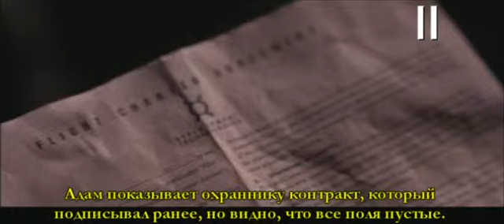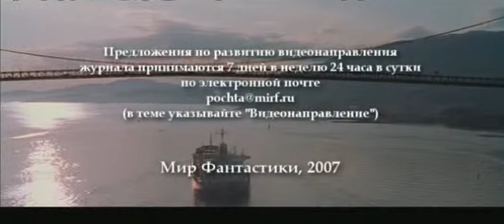Киноляпы и интересные факты Шестой день